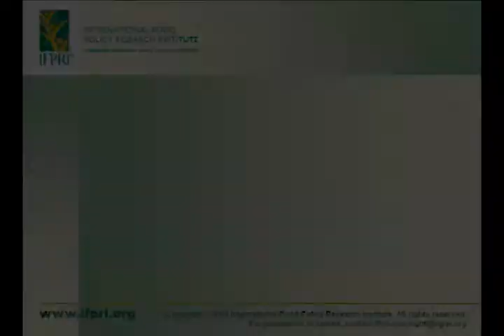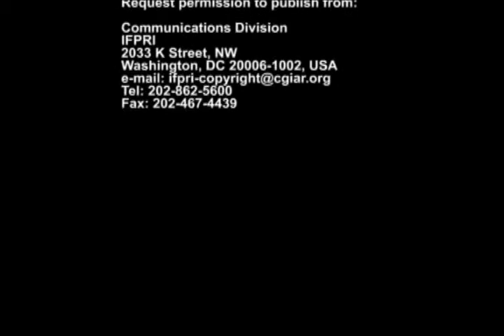Foreign Aid Seminar - January 13, 2009 - Mellor, Part 2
Part 2 of the presentation by John Mellor, at the IFPRI Policy Seminar, "Is It Inevitable That Foreign Aid Can No Longer Reduce Overall Poverty Levels? Commentary from 55 Years of Experience," January 13, 2009, Washington, DC